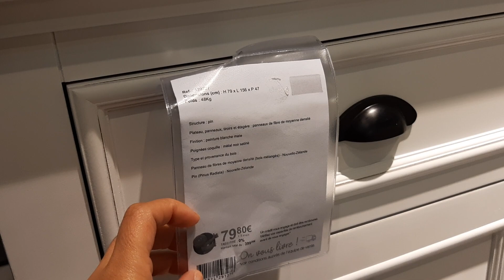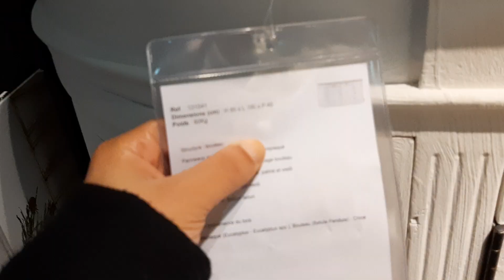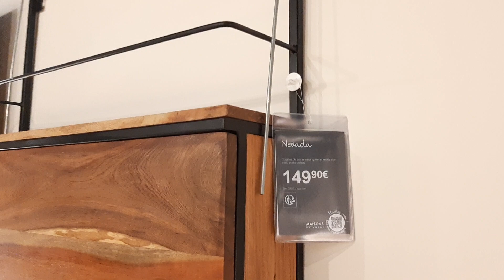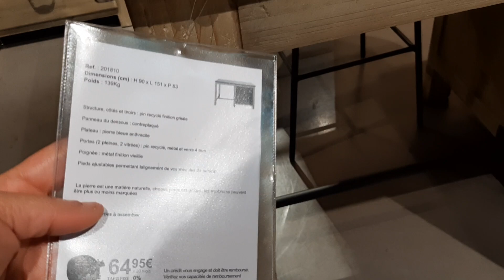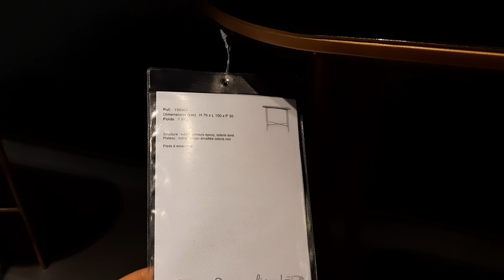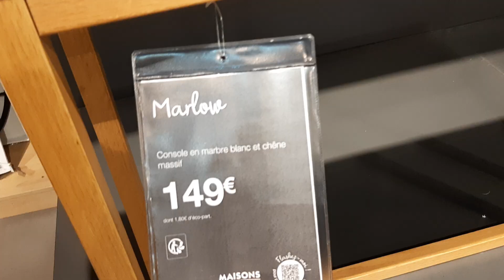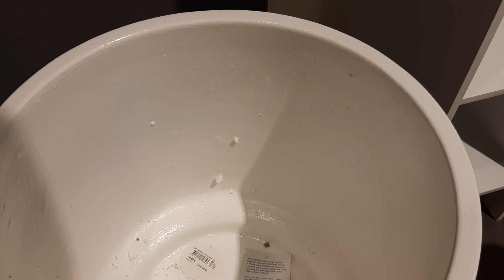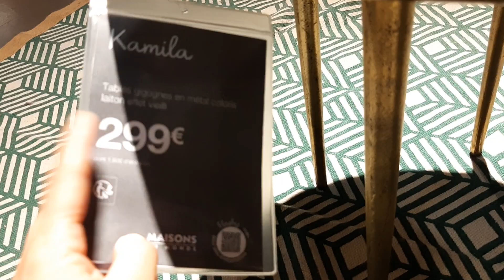MAISONS DU MONDE DECORATION INTÉRIEURE MEUBLE 1ERE PARTIE 9 décembre 2020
Saint-Maximin